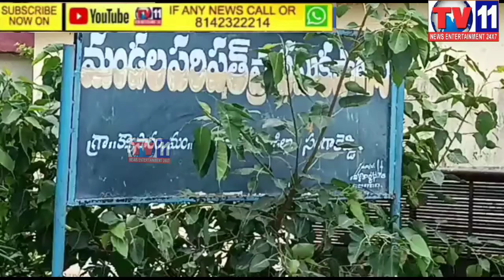అక్రమ నిర్మాణాలను తొలగించే క్రమంలో మున్సిపల్ సిబ్బంది పై దాడి చేసిన దుకాణం నిర్వాహకుడు, బెల్లంపల్లి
అక్రమ నిర్మాణాలను తొలగించే క్రమంలో మున్సిపల్ సిబ్బంది పై దాడి చేసిన దుకాణం నిర్వాహకుడు, బెల్లంపల్లి మంచిర్యాల జిల్లా